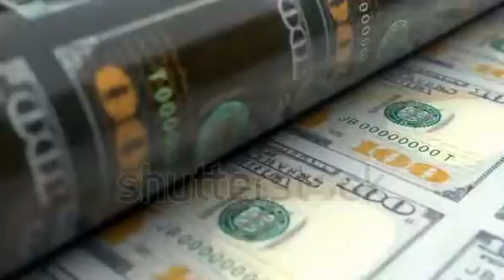December 15, 2021